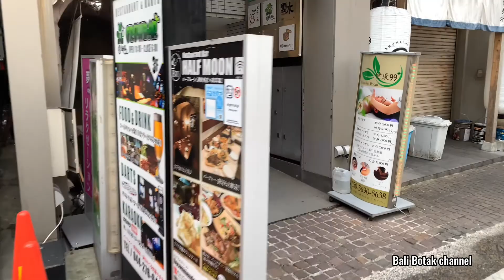Jalan jalan di kota kawasaki jepang🇯🇵